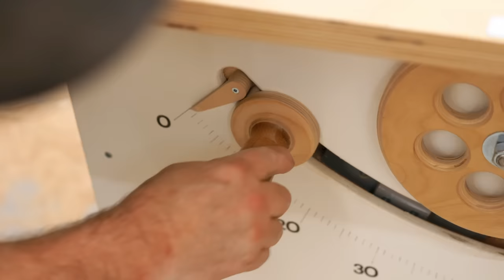Making A Modern Bed with Traditional Joinery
I made the bed mostly from solid ash hardwood that I bought rough sawn. The rough lumber needs to be cut and planed down to make the smooth parts used to make the bed, starting with the rails.
The panels of the headboard and footboard are joined to the legs with sliding dovetails. The dovetails mechanically hold the joint together, while also allowing the panels to expand and contract with seasonal moisture changes.
I used traditional joinery rather than metal hardware to put the bed together. The rails have tenons on each end that goes through the legs, and a walnut wedge locks the parts together.
The slats that support the mattress are 1/2" thick and 4" wide strips of solid hickory and these rest on cleats fastened to the rails. I cut spacer blocks to fit between each slat to keep them separated.
The bowties were added to the headboard as a decorative element.
I used water-based polyurethane to finish the wood, spraying on three coats with a light sanding between coats.